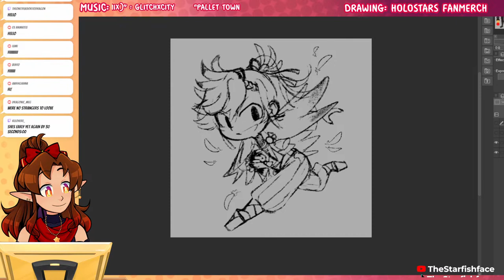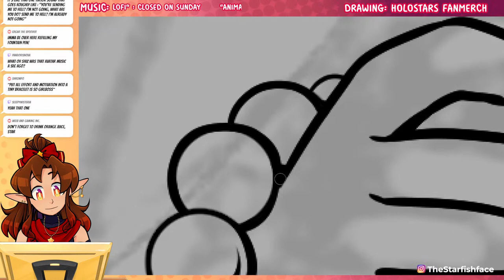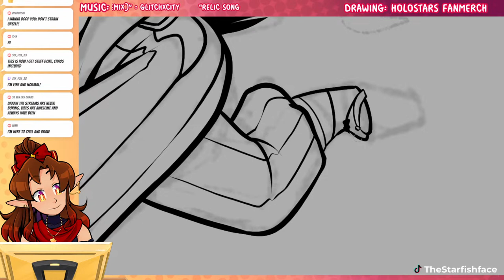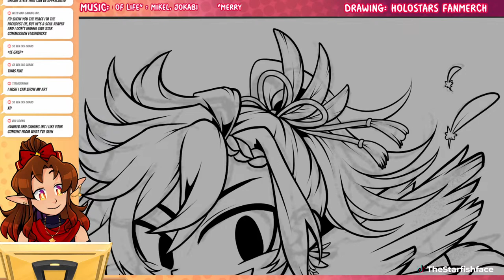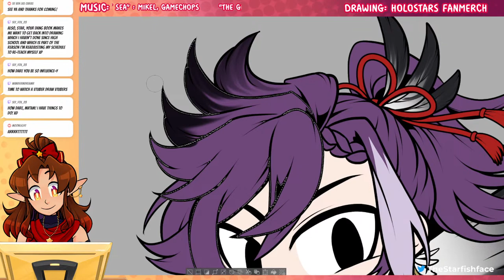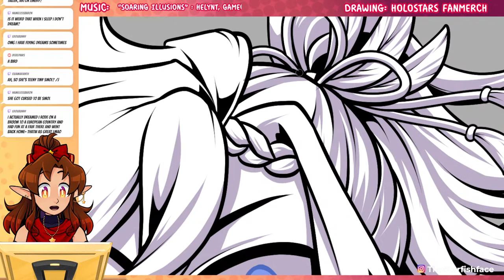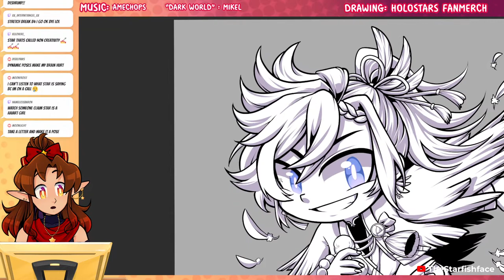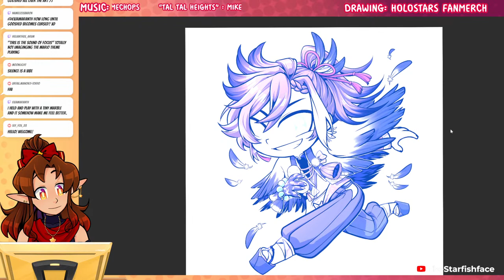Drawing Stream: Banzoin Hakka (Holostars EN Tempus)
Let's work on some new art for my shop!
COMIC: Read my webcomic Castoff!